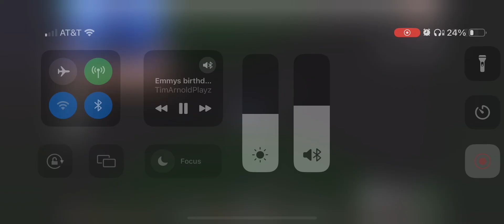Come check out Tim Arnold playz